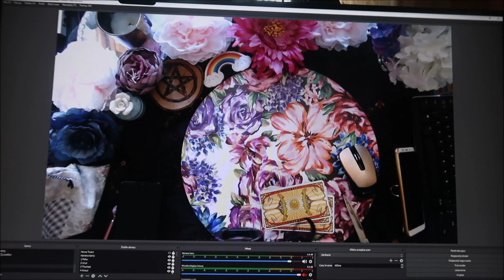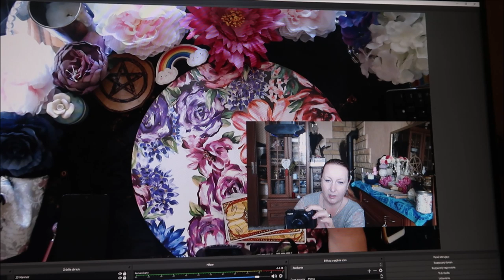kwarantomas 03 kicia i szafa